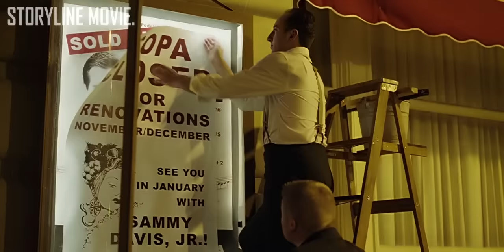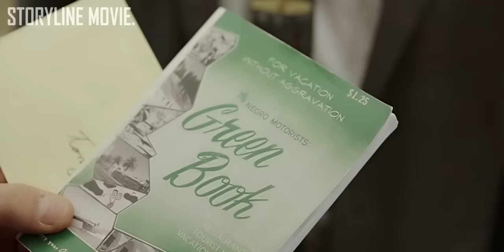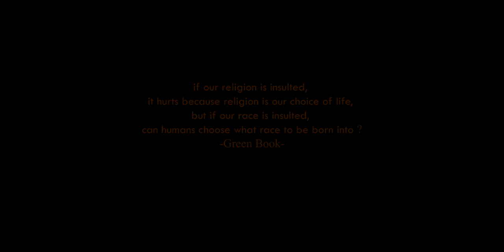This Racist White Man Life Changes After This Black Man Becomes His Boss